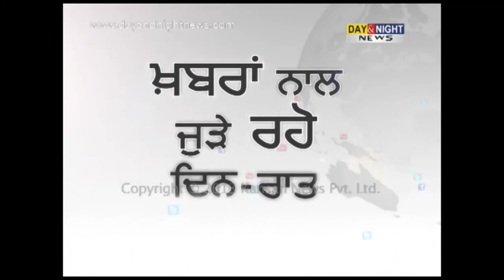Jago Punjab | Ravinder Singh Cheema | Paddy arrangement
Ravinder Singh Cheema , Vice - Chairman of Punjab Mandi Board
. He is also President of Punjab Arthiya Association .  He Claimed
that Punjab Government and Punjab Mandiboard
 also approved the arrangements for paddy procurement during Kharif
Marketing Season 2013-14 which commenced on October 1, 2013.
As many as 1795 purchase centers have been notified and allotted to
the six procuring agencies as per their procurement shares by the
government. He also welcome the State Cabinet order for
 . Payments to the Arthiyaas and farmers would be made through swipe
cards by the state agencies and the farmers have been given the
options to receive the payments directly from the procuring agencies
also.  He shared their views on arrangements for  Paddy procurement a
during